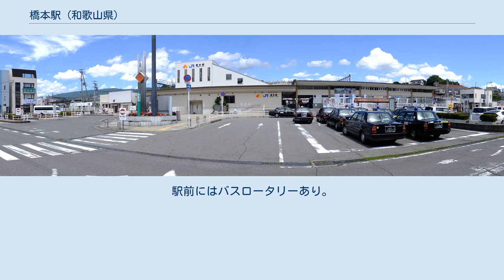橋本駅 (和歌山県)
橋本駅（はしもとえき）は、和歌山県橋本市古佐田一丁目にある西日本旅客鉄道（JR西日本）・南海電気鉄道の駅。
標高92m。
南海電気鉄道の駅番号はNK77。
 橋本市の代表駅で、JR西日本の和歌山線と南海の高野線が乗り入れ、両路線の接続駅となっている。
以前は改札を出ずに乗換が可能な共同使用駅であったが、2011年の改良工事により、両社で改札口が別となった。
 JRの駅としては駅長が配置された直営駅であり、管理駅として和歌山線の大和二見駅 - 船戸駅間を管理しているほか、構内には橋本運転区の事務所（かつての橋本鉄道部）がある。
南海も日本国有鉄道（国鉄）時代から駅長を配置していたが、書類上の肩書は国鉄がJRになるまで隣の紀伊清水駅長となっていた。
南海の駅長は、紀見峠駅 - 高野下駅間を管理している。
 JR・南海ともに、当駅を通る全営業列車が停車する駅である。
南海では、かつては難波駅から高野山方面へ直通する「大運転」の列車が多数走っており、かつ当駅以遠の最長編成両数がズームカーまたは特急車の17m車4両であるため、車両の連結・切り離し作業がしばしば行われていた。
しかし、現在では大運転の本数が減り、難波駅 - 当駅間を通勤車両（高野山方面乗り入れ不可車両）が往復している。
そのため、難波駅 - 当駅間のほとんどの急行は当駅で、当駅 - 高野下駅または極楽橋駅発着の各駅停車と接続している。
 その他、万一の急病人発生に備えて自動体外式除細動器 (AED) が1台設置されており全駅係員が迅速かつ適切に対応できるよう講習と訓練を受けている。
近年、子供を狙った犯罪から守るため両社とも「こども110番の駅」に指定されている。
 以前毎年8月に行われていた「紀ノ川祭」の際には花火の見物客で激しく混雑し、改札制限することもあった。
 ICカード等の詳細に関しては後述。
 駅舎改修前の橋本駅 改修前の跨線橋にあった簡易券売機 改修前の跨線橋にあった簡易自動改札機 南海駅舎改修後のLED行先案内 鉄道唱歌第5集（関西・参宮・南海篇）（1900年（明治33年）作詞）43番の歌詞にて、当駅が登場する。
なお、作詞当時において現在の南海の橋本・九度山・高野山の各駅は存在していないため、歌詞中の「橋本」は紀和鉄道の橋本駅のことである。
 瞬くひまに橋本と 叫ぶ駅夫に道とえば紀ノ川わたり九度山を すぎて三里ぞ高野まで 各ホームへは橋上駅舎・跨線橋で連絡している。
長らく駅舎とJR・南海ホームは老朽化した跨線橋だけで結ばれており、トイレもユニバーサルトイレが無く、しかも南海側は汲取だったことなどバリアフリー化の遅れた状況が長らく続いていた。
これらの問題を解消するためにエレベーターの設置をはじめとする駅舎施設の整備が2010年3月から始まり、同年4月から本格工事が開始され、2011年3月1日に南海橋上駅舎とエレベーター付き跨線橋が完成した。
 JRと南海が駅入口を共有しているが、バリアフリー化工事完成に伴って南海切符売り場と改札口は橋上駅舎に移った。
それまで両社が共用していた従来の地上改札口はJR専用となり、自動改札機を撤去の上で有人改札となった。
また、南海橋上駅舎にもJR線の券売機・改札口が設置されている。
 南海ではPiTaPaやICOCAが使用でき、それらへの入金は改札外ではピンク色の券売機または窓口で、改札内では精算機で、それぞれ行うことができる。
また、JRも2020年3月14日からPiTaPaやICOCAが使用できるようになった。
 以前、JR⇔南海の乗り換えの際に改札口を出て切符を買い直す必要をなくすため、跨線橋の通路にそれぞれの簡易券売機と簡易自動改札機が設置（2・3番のりばにも簡易自動改札機を設置）されていたが、現在はJR・南海の改札が分離されている。
ただし、南海の改札のほぼ正面に先述のようにJR線の券売機・改札口が（南海も含めて改札内には精算機も）設置されており、地上駅舎まで迂回しないで済むように配慮されている。
なお、こちらの改札（元乗り換え改札口）は分離時に終日無人となった。
 のりばの番号は、JR・南海で通しとなっており、1 - 3番のりばがJR和歌山線ホーム、4・5番線が南海高野線ホーム（4・5番線ともに上下線関係なく使用）となっている。
 改札外にトイレが設置されている。
 片面・島...